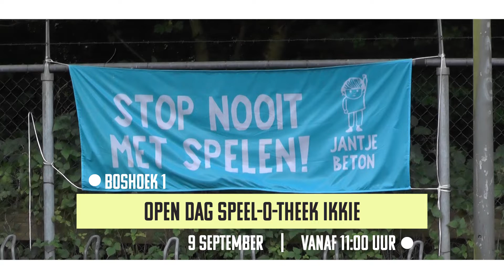PopUpTv: De weekendtips van 8 september 2018